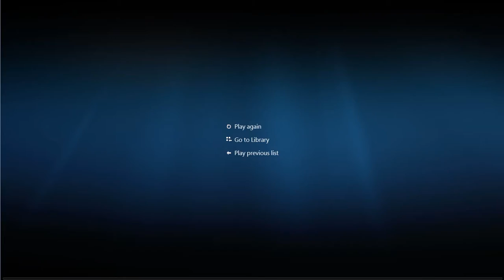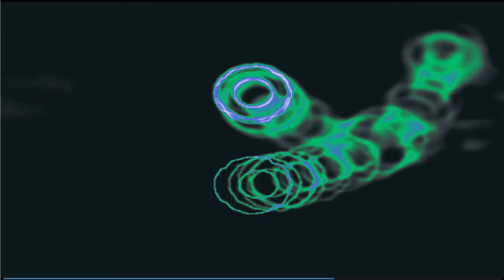Extraterrestrial Jello with Extraterrestrial Fruit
Extraterrestrial Jello with Fruit